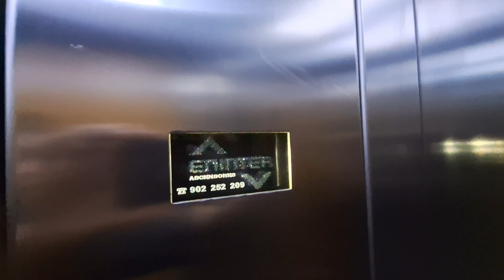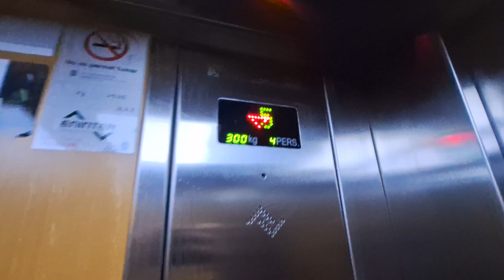Eninter elevator at Carrer del Consell de Cent 84 in Barcelona, Spain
Information:
Brand: Eninter
Capacity: 300kg 4pers
Serial number: 11731
Floors: 9 (PB,P,1,2,3,4,5,6,A)